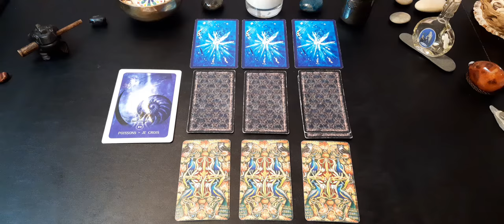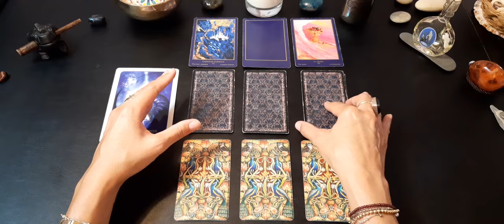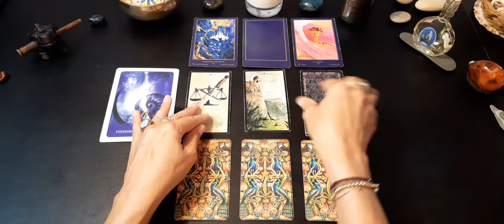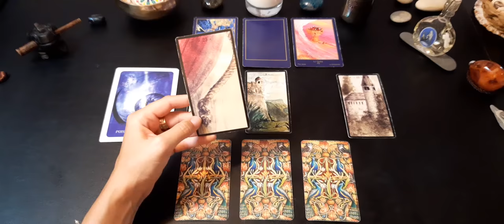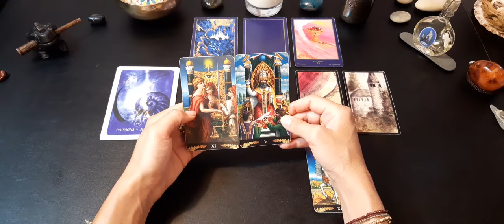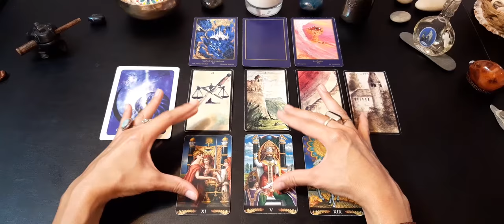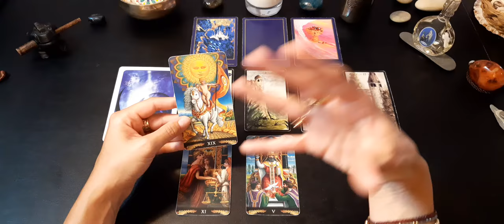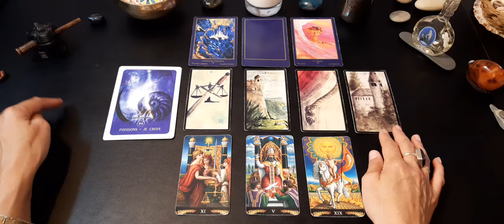♓ Poissons : sentimental ❤ septembre 2021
GaYa

- Les cartes divinatoires d'Algariel